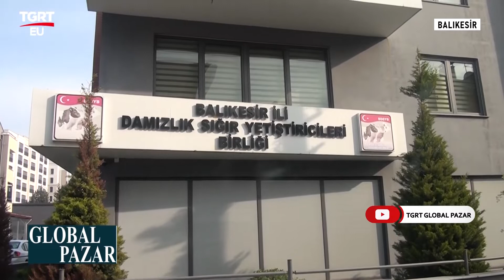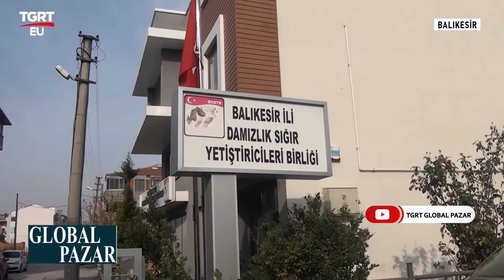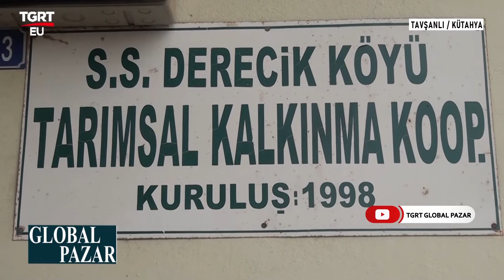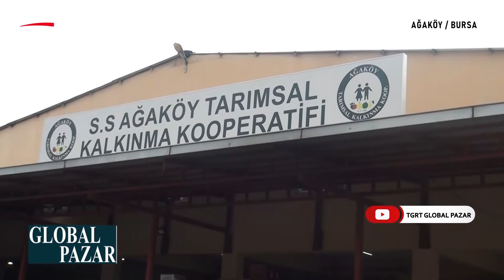12 ARALIK 2021 TGRT GLOBAL PAZAR YAYINI